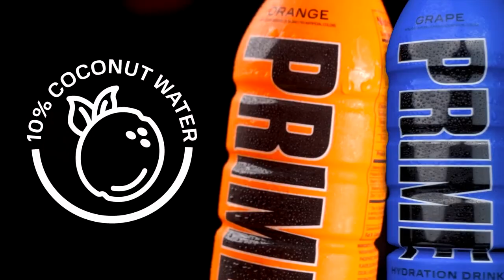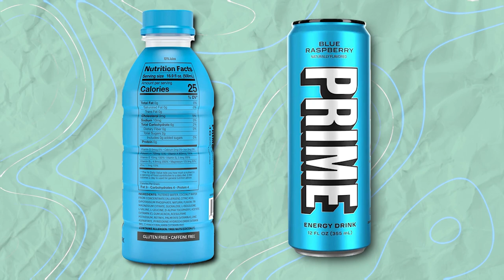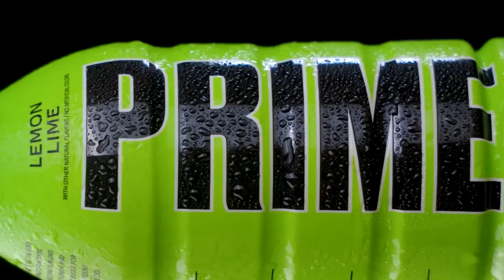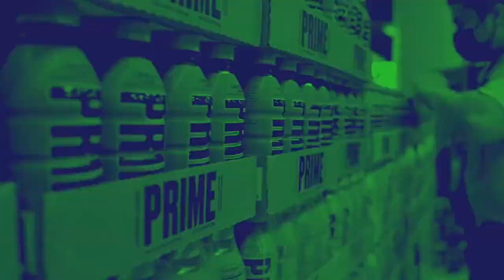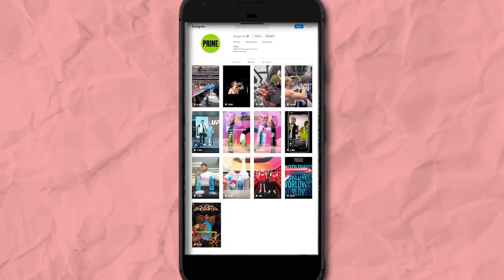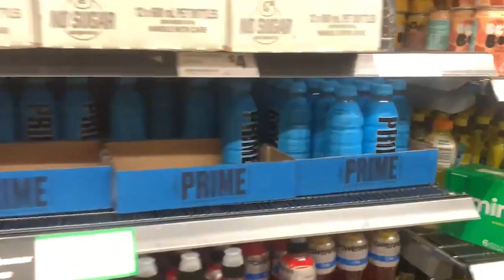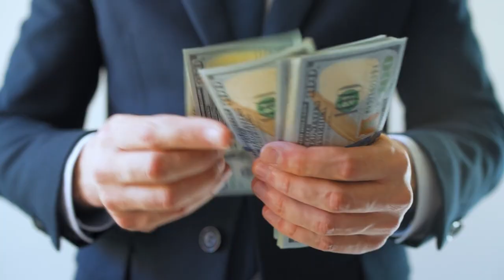EXPOSED: Why Prime Drinks Are Banned in Schools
The Shocking Truth About Prime Drinks Finally Exposed Schools Ban It for a Reason!

Check out our The Shocking Truth About Prime Drinks Finally Exposed Schools Ban It for a Reason!

In today's video we look at The Shocking Truth About Prime Drinks Finally Exposed Schools Ban It for a Reason!

Inspired by Food Theory: Logan Paul is LYING About Prime!

Inspired by I Fooled Everyone With KSI's PRIME

Inspired by Food Theory: Is Logan Paul LYING About Prime Energy Too?!

Inspired by Addicted to PRIME